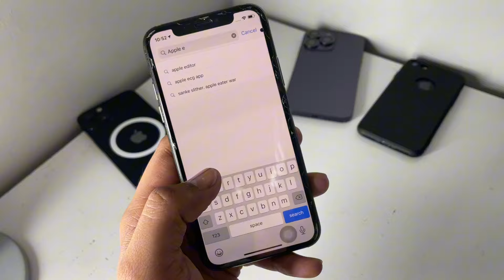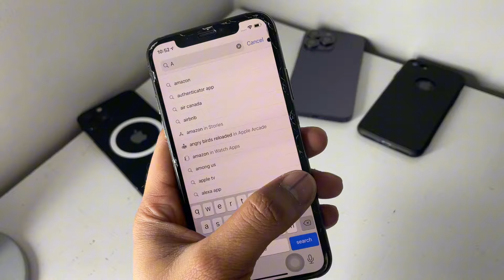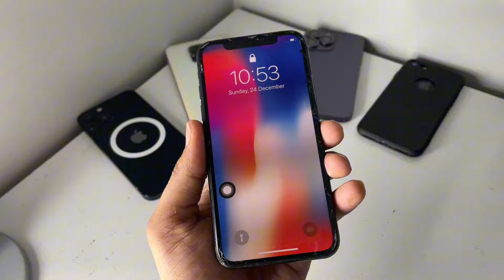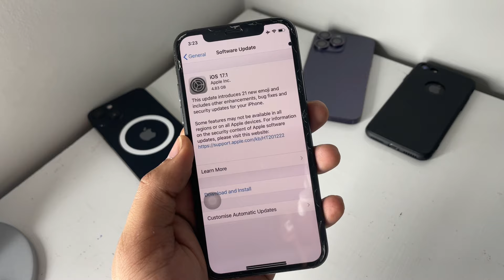iPhone X on iOS 17.2.1 - Unexpected update for iPhone X